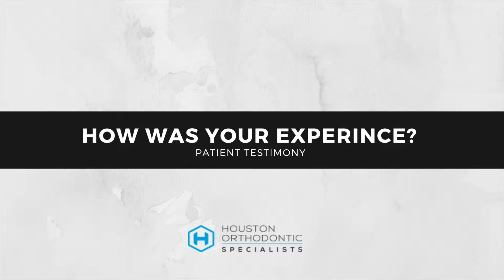Houston Ortho: Patient Testimony | Invisalign and Braces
Houston Ortho Specialists Patient Interview / Testimony

We are proud that our wonderful doctors have over 45 combined years of clinical orthodontic experience. Our office is a Diamond Invisalign provider, meaning we are 1% of the top offices in North America. We have treated over 5,000 cases with Invisalign. Dr. Tabakman is as an award-winning Invisalign provider for his break-through orthodontic treatments with Invisalign.

This is just one of many testimonials that illustrates the life changing power of a smile! If you are considering getting treatment, this testimony should be confirmation of what a healthy and beautiful smile could do for you.

Orthodontics or ortho for short is the process of moving teeth into the proper position for healthy, beauty, and function.  At Houston Ortho, we use braces as a part of our total oral health approach to giving our patients the best. Dental braces and Invisalign (Clear Braces) are amazing tools in dentistry that help us achieve proper alignment of our patients' bite and enhancement of their smile.

To transform your life with a smile, give us a call and reserve your complimentary consultation at Houston Ortho at .